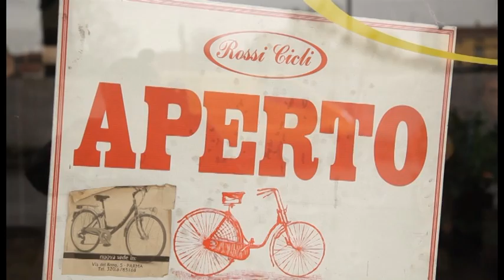Barzelletta di Gianpaolo Cantoni e Dabò: La miciona